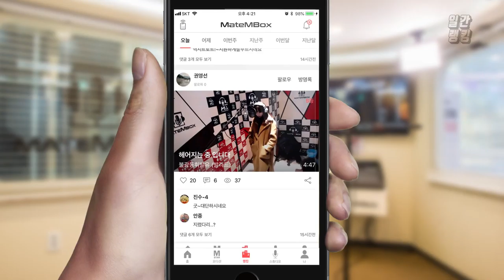메이트엠박스 일간 랭킹 TOP4 2019년 11월 20일 [Daily Ranking]